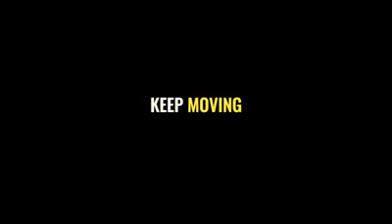For Anaya & Devon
I juzt said thiz to you thee other other day and someone shared this on fb...

...this for the kids growing up in biased communities where your content and creed is not fully appreciated; still watchin...

...I will B at your school again if it happens and it won't B pretty...

-ALj